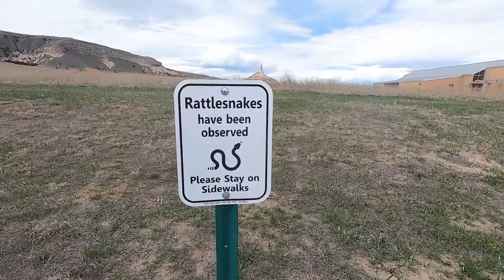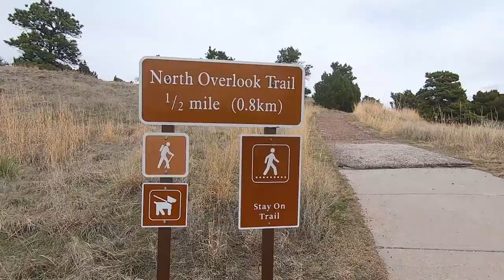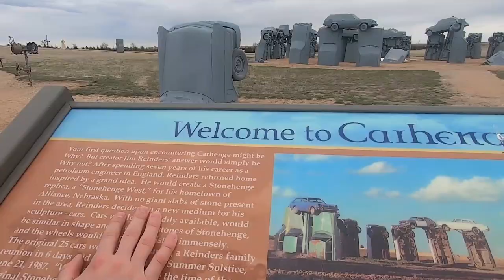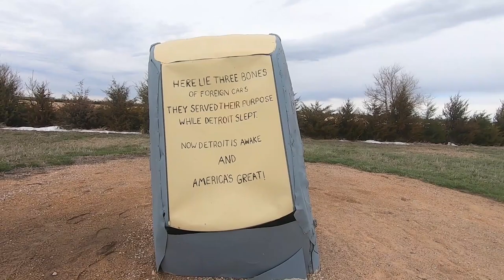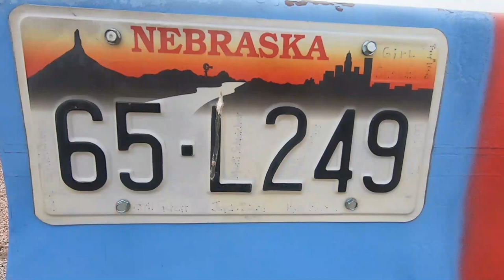CAN'T BELIEVE THIS IS NEBRASKA! Chimney Rock, Carhenge, Scottsbluff National Monument!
My husband and I are on a 12 day road trip through the United States. In our previous video you'll see the Nebraska Sandhills, which I found a super unique landscape. In this video we see more of the landscapes of Western Nebraska. First, we saw the Chimney Rock, which used to be a landmark for people traveling on the Oregon Trails in the 19th century. Then, we drove up a mountain (yes, we are still in Nebraska!) in Scottsbluff National Monument. Then finally, we got to visit the Carhenge. It's like the Stonehenge, except it is much younger and we know it's purpose. We both used to live in Nebraska, and we dreamt of going there for a while. We thought this was such a cool monument!

A Place Like Home (Instrumental Version) - Frigga
Glorious (Instrumental Version) - Loving Caliber

Travel and Geography is an educational channel where the purpose is to teach geography and geography related themes. The images not made by the owner of the channel are not used in a way that claim ownership.

Image:
Wikimedia Commons

Information:
Cityofbayard.net
Nps.gov